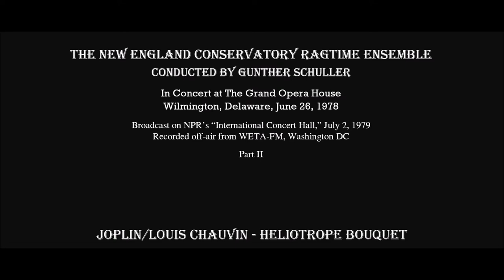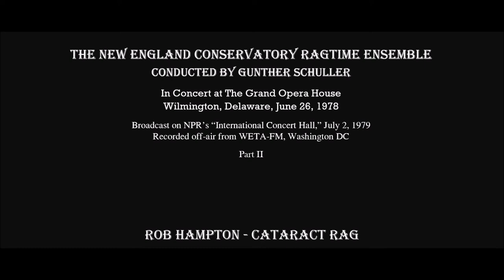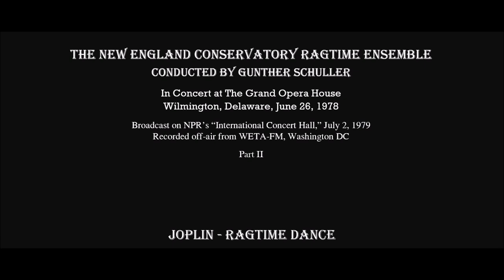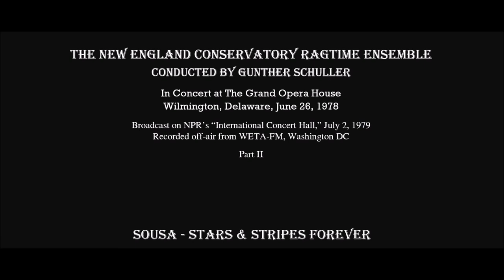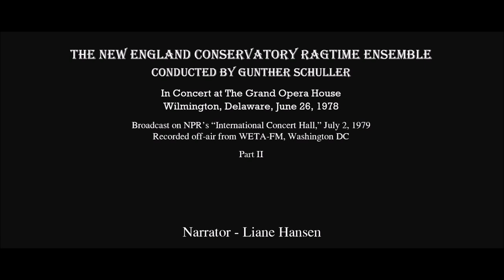NPR International Concert Hall - The New England Conservatory Ragtime Ensemble Part II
Part II
Program:
The Entertainer  0:00
Commentary by Mr. Schuller  4:35
Heliotrope Bouquet  7:14
Commentary by Mr. Schuller  11:28
Swipesy Cakewalk 12:35
Commentary by Mr. Schuller  16:08
Solace  17:20
Commentary by Mr. Schuller  23:14
Cataract Rag  24:45
Commentary by Mr. Schuller  28:22
Dizzy Fingers  29:45
Commentary by Mr. Schuller  32:25
Castle Walk 38:27
Castle House Rag 41:52
Narrator Liane Hansen 44:59
Commentary by Mr. Schuller  45:41
Ragtime Dance  46:30
Commentary by Mr. Schuller  51:13
Stars & Stripes Forever  52:03
Narrator Liane Hansen 45:46